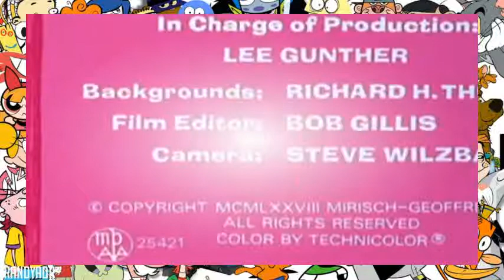The Pink Panther in Doctor Pink